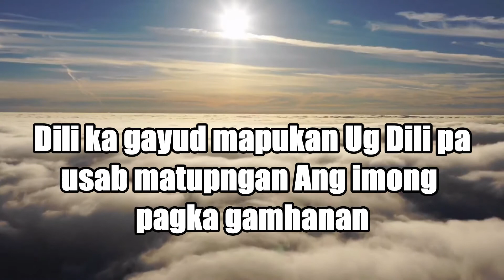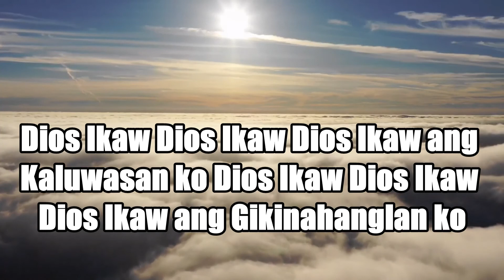Bisaya Christian Alternative Rock Song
Dios ikaw
By Rhema Band

Ikaw ang Dalan
ug Ang kamatuoran
Kinabuhi ka sa tanan

Dili ka gayud
mapukan
Ug Dili
pa usab matupngan

Ang imong
pagka gamhanan

CHORUS:
Dios Ikaw Dios Ikaw
Dios Ikaw ang Kaluwasan ko
Dios Ikaw ang Gikinahanglan ko
ang Kaluwasan ko
Gikinahanglan ko

                                                                                                                                    1 Corinthians 10:31